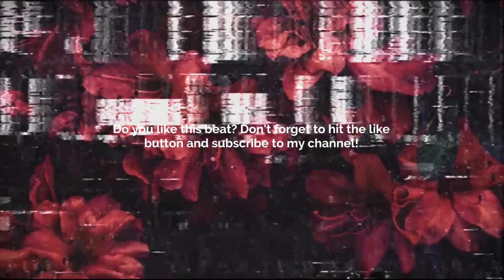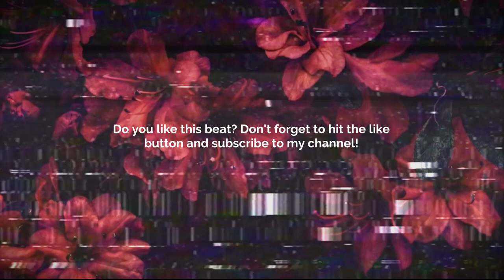[FREE] GUITAR TYPE BEAT -